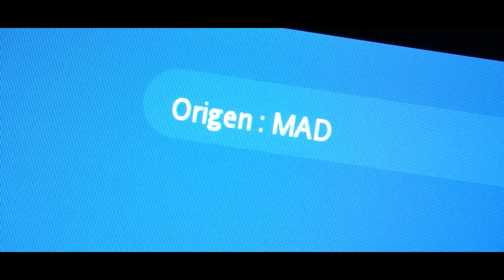LOCURA MÉXICANA!! Vlog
DEJENME UN LIKE PICANTE WEEEEEEEEEYS